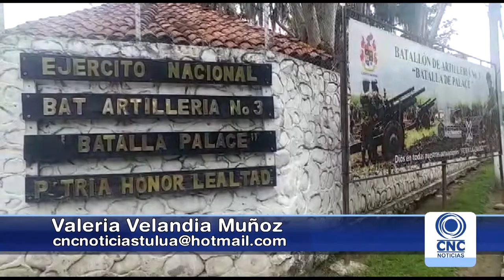Abierta convocatoria para definir servicio militar.